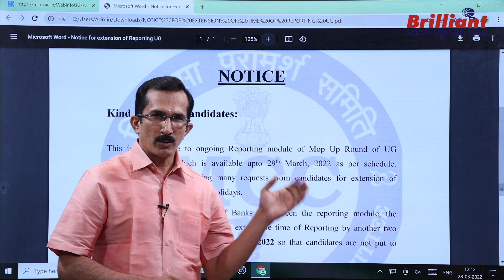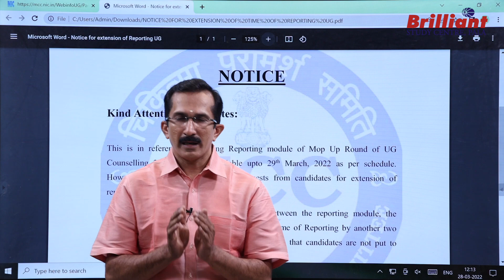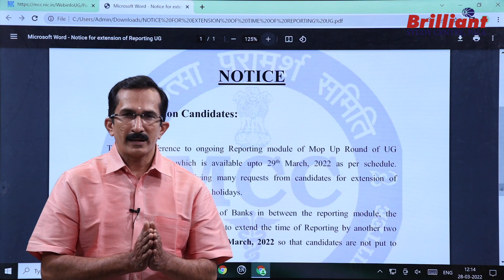NEET 2021 | All India 3rd Round | Reporting Time Extended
0:00 Introduction
0:27 Joining date Extended
0:36 Admission date
1:22 Stray vacancy
2:11 Date for giving option and for joining college
2:38 Allotment details are on the websites
3:48 Conclusion